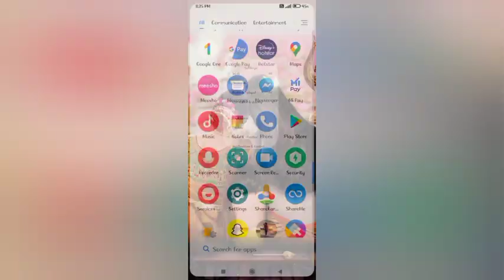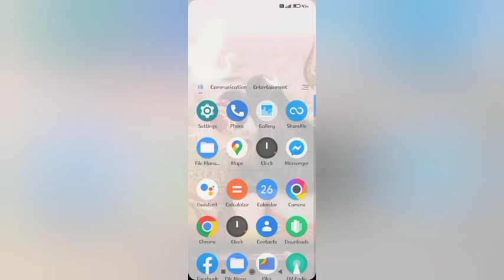redmi note 11 setting, redmi note 11 on vaibret while ringing mode kesa kare